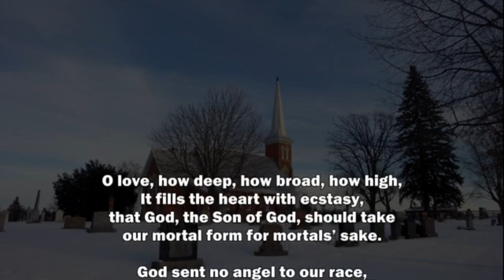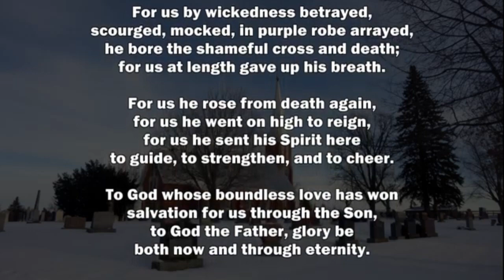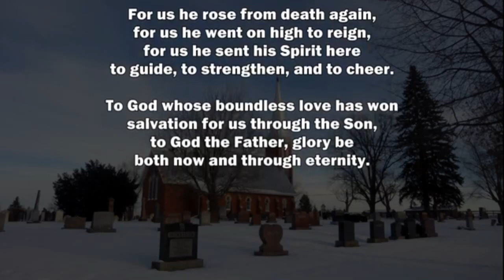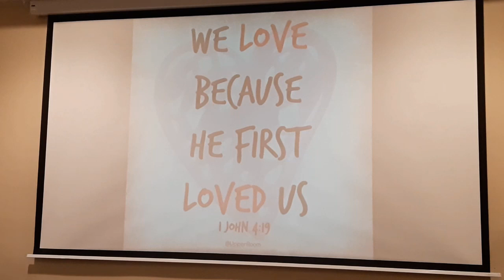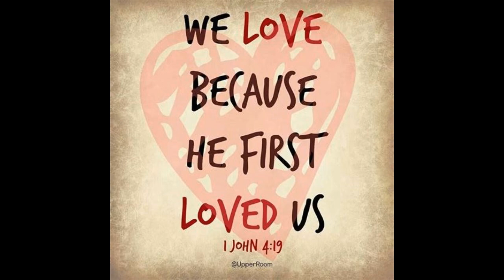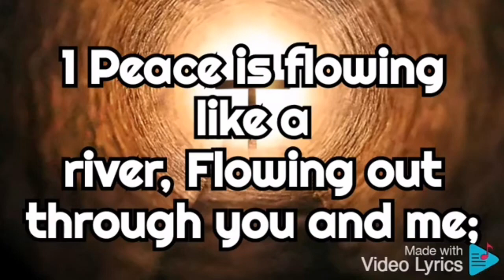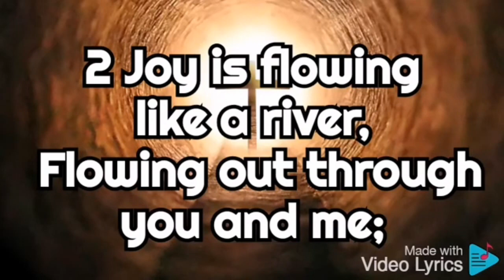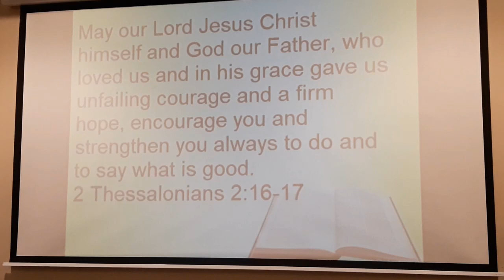OaksLentEucharist1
Lent 3 - Great Love - Eucharist/Communion